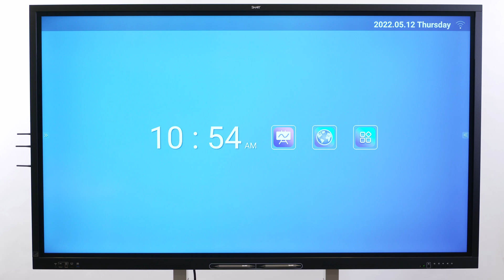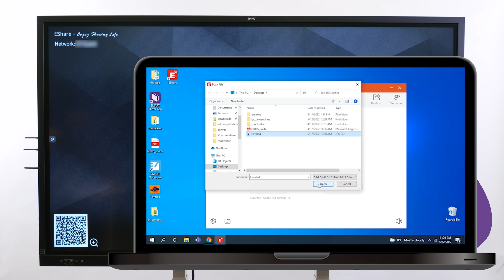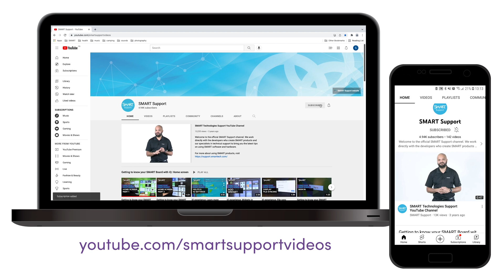SMART Board GX: Using screenshare (2022)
Learn how to use the Screen Sharing tool to wirelessly share images, videos, and desktops to the SMART Board GX series display.